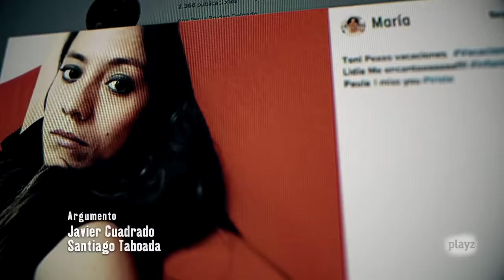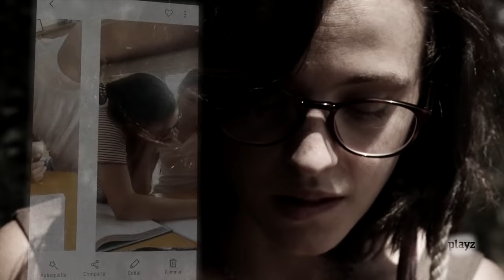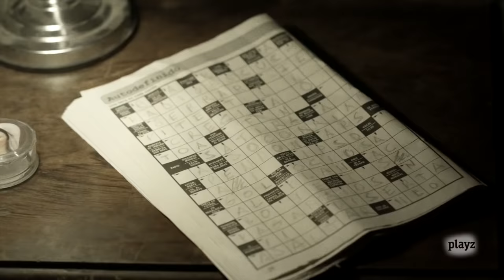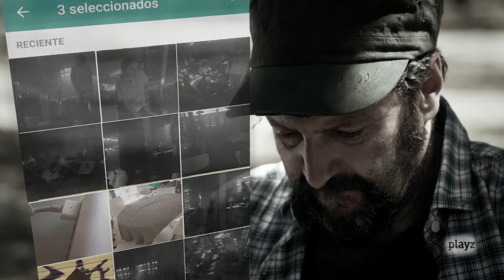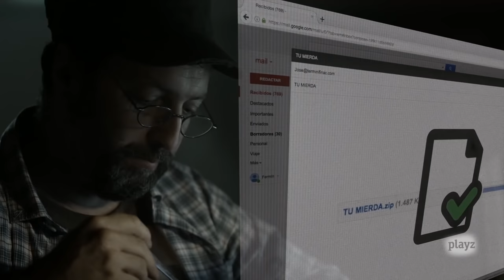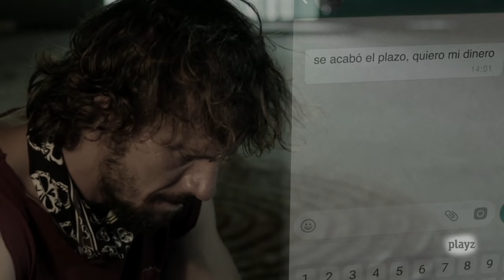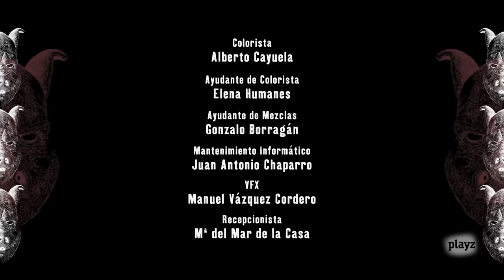INHIBIDOS . Película completa en español | Playz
Descubre la historia de 'Inhibidos', cinco adolescentes que van a pasar un fin de semana a la casa de uno de ellos. Parece un plan genial pero todo se complica cuando aparecen dos individuos en los alrededores.